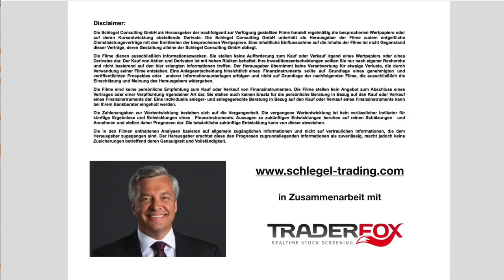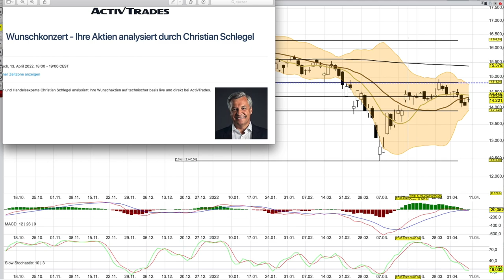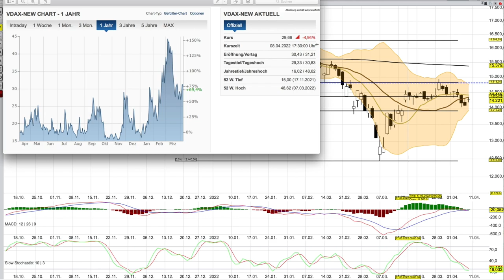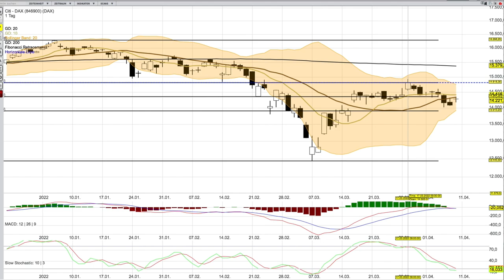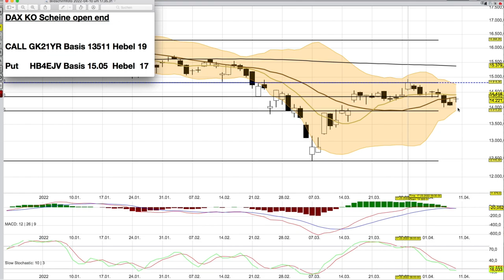DAX Analyse ab dem 11 April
Webinar am Mittwoch